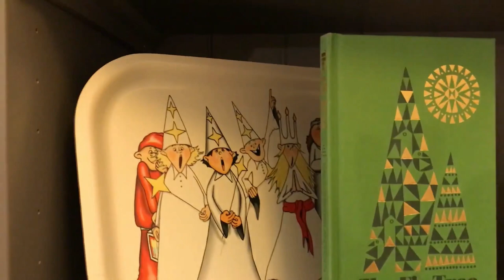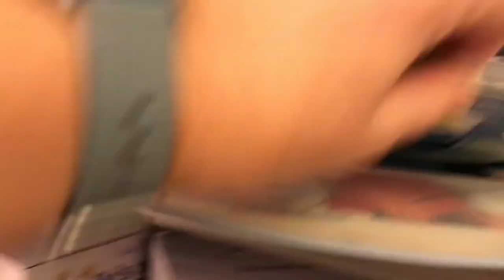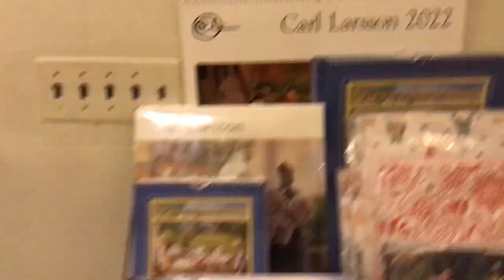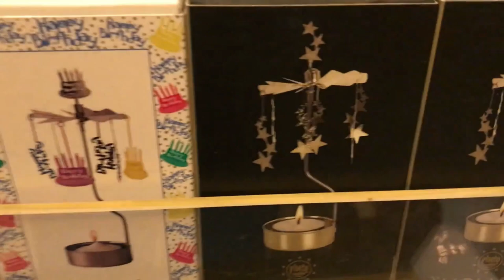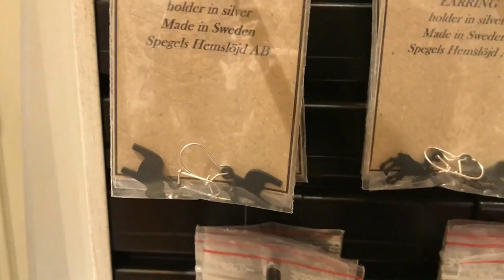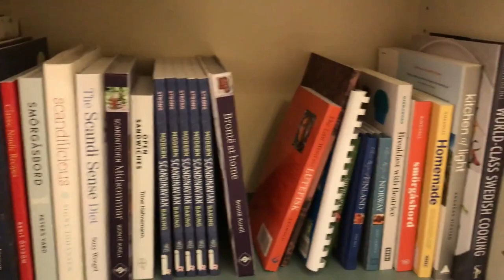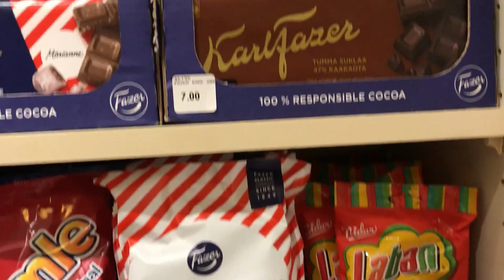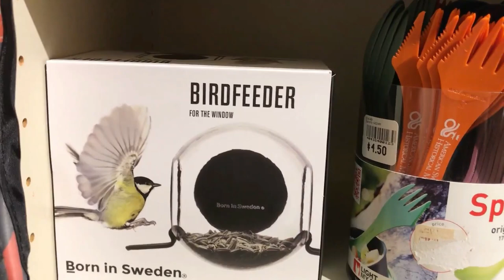ASHM Gift Shop Tour 2021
ASHM Executive Director, Tracey Beck, gives a tour of the holiday gift shop products. The ASHM Gift Shop carries holiday foods, décor, tree ornaments, clothing, books, children's toys, candy, housewares, jewelry and more! This tour gives you a look at the items for those planning to participate in the Shop From Home event on Thursday Nov 18th,2021.